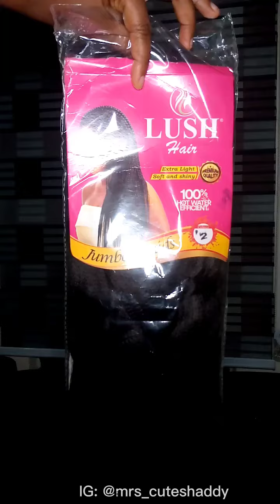DIY: Quick & easy $1 20mins hair inspo